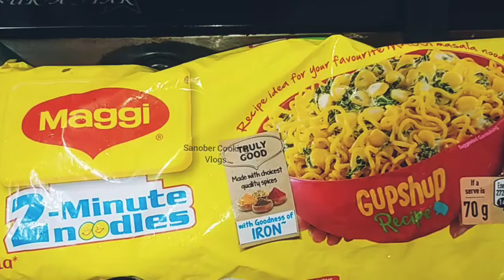Maggi Samosa Recipe | मैगी नूडल्स समोसा | Step By Step Samosa Making | समोसा बनाने का तरीका